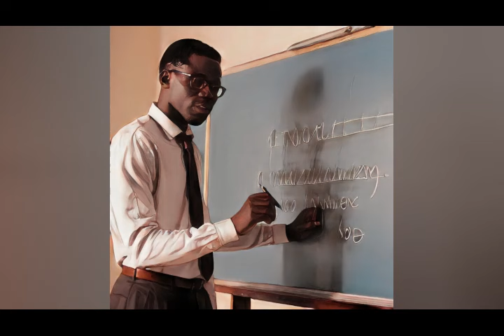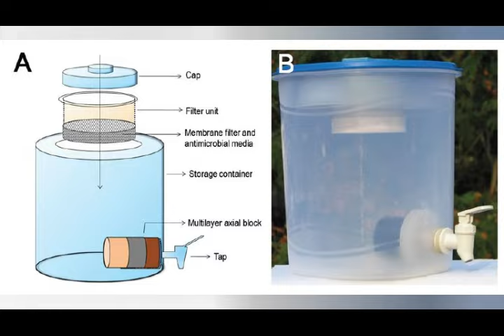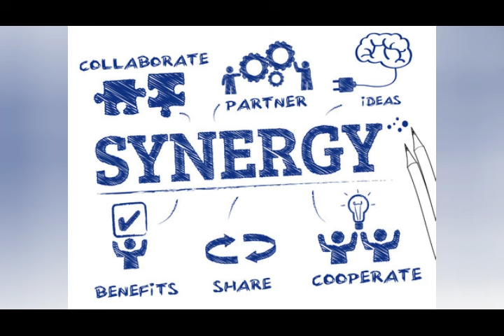A story a day. Episode 46. Synergy.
This story is about a boy who opted out of his group and decided to be on his own after he was deceived by a neighbour.
It talks about teamwork.